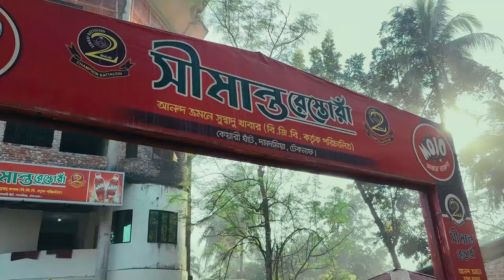Saint martin Tour 2024 | Dhaka to Saint martin Travel Vlog Bangladesh || Shadman Islam